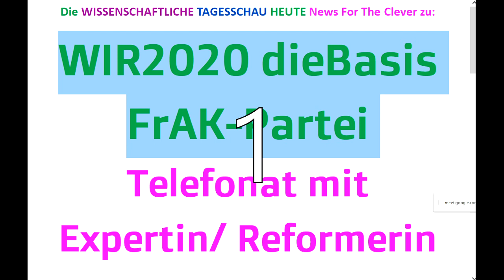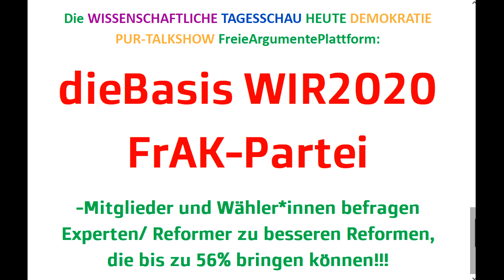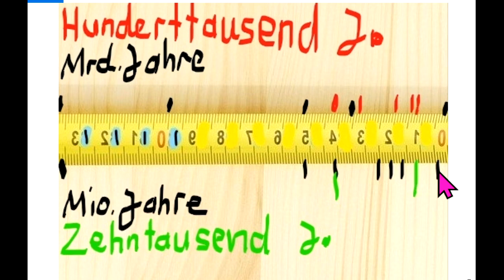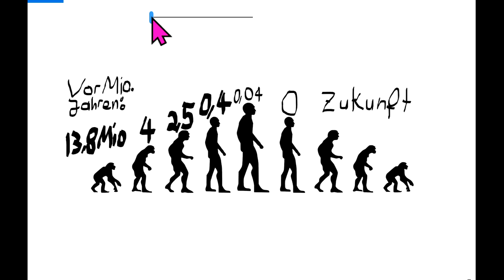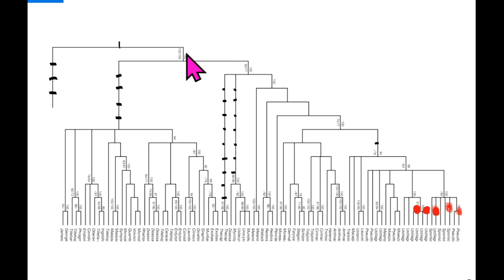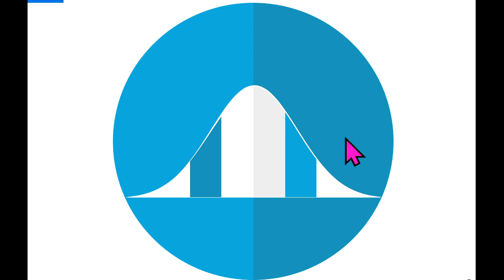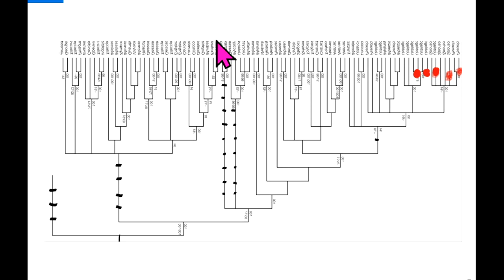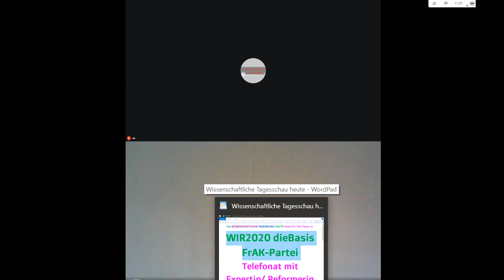NewsZu WIR2020 dieBasis Reiner Fuellmich Sucharit Bhakdi Bodo Schiffmann Gerd Reuther Köhnlein Rosen